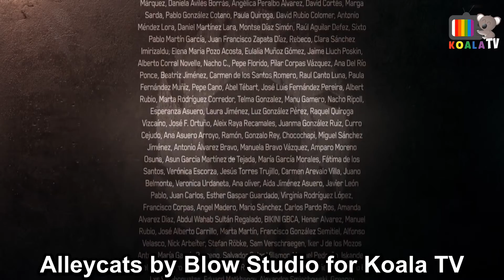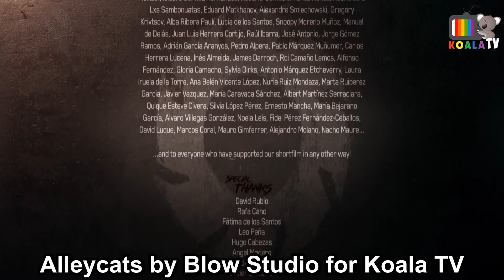Alleycats by Blow Studio - Animated Short Film - FULL HD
Koala TV 3D Animated Short Film: Alleycats Animated Short Film by Blow Featured on  the last surviving warrior of the Siamese clan, breaks into enemy territory with only one goal on his mind: avenge his father’s is an action thriller produced by Blow Studio and directed by Alejandro Jiménez & Bernardo A dramatic story of revenge full action and Alejandro Jiménez & Bernardo González
Screenplay: Alejandro Jiménez & Jorge Laplace
Executive producers: Bernardo González
Production manager: Reyes Corpas
Art direction: Alejandro Jiménez

Character designer: Rafa Cano & Alejandro Jiménez
Character modeling: Luis Arizaga & Alejandro Jiménez
Set designer: Javier Salvador
Set modeling Antonio Álvarez
Character rigging: Carlos Contreras
Blendshapes modeling: Joan Berenguer

Animation direction: Alejandro Jiménez
Character animation: David Rubio/ Francisco Calvache/ Víctor Pesquera
Colaborating animators: Kike Florido/ Ernesto Cabeza/ Daniela Avilés/ David Cordero/ Eduardo Valero/ Raúl Ibarra/ Laura Sirvent/ Fede Romero/ Javier Vázquez/ Manuel Pedreño/ Nacho Ripoll/ Paula Quiroga/ Talia Hay/ Sara Riobo/ Carlos García/ Lucas Riess/ Alex Fernández/ Juan Ramón Pou/ Pablo Iglesias/ Alex Álvarez/ Raúl Aguilar

Lighting & shading: Antonio Álvarez & Antonio Enriquez
Hair & fur artist: Gustavo Labrador
Render & Postproduction Supervisor: Bernardo González
Music & sound composer: Juan Cantón
VFX simulations: Bernardo González/ Jordi Solís/ Mauro Gimferrer
Compositing: Bernardo González/ Alejandro Jiménez/ Antonio Álvarez
Editor: Fátima de los Santos

Flashback design & animation: Renato Roldán
Voices: Andrea Haro/ Alejandro Jiménez/ Juan Cantón